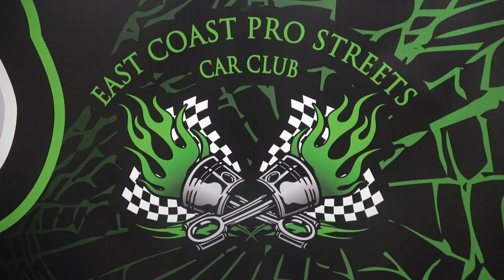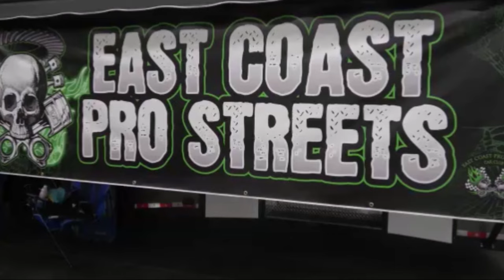1967 Chevelle SS Pro Street Classic Hot Rods and Muscle Cars Dreamgoatinc Video